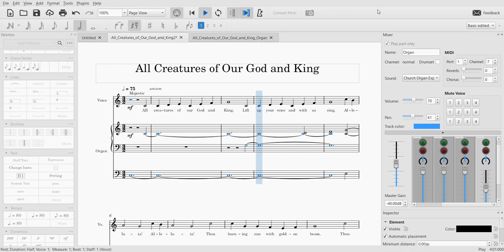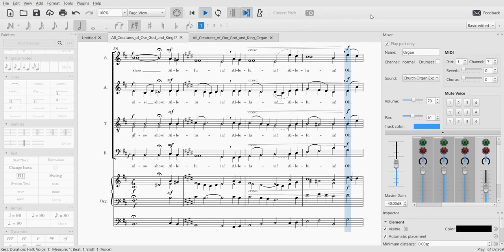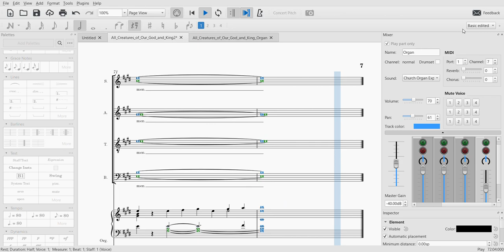All Creatures of Our God and King all parts